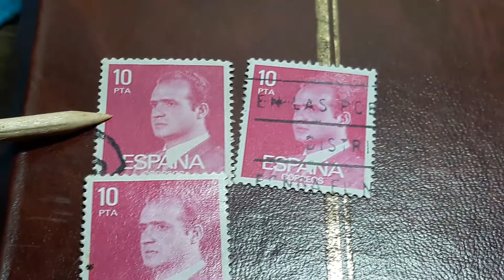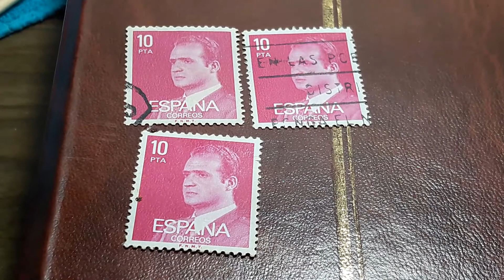sellos España 10pts 1977 y1984 Rey Juan Carlos